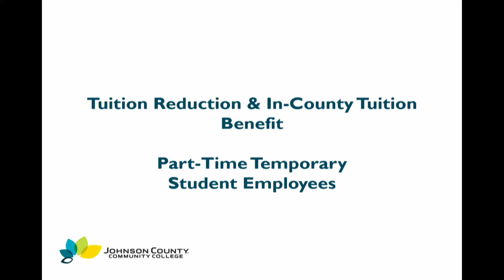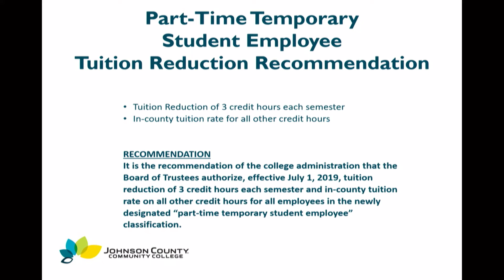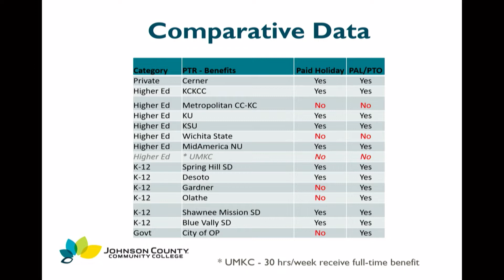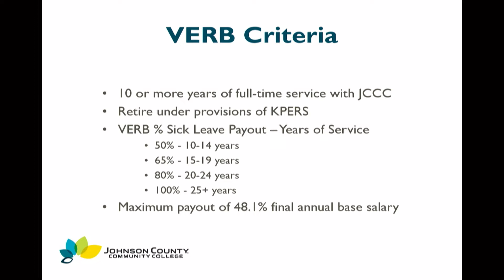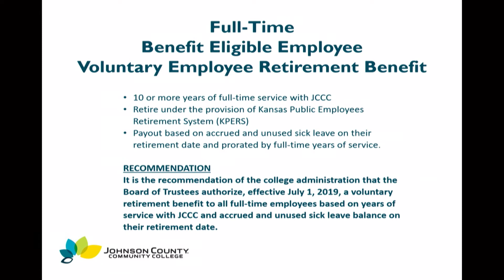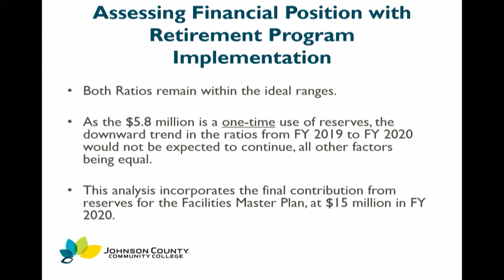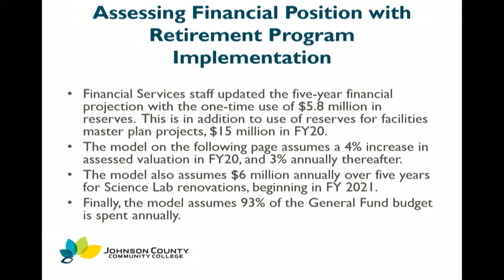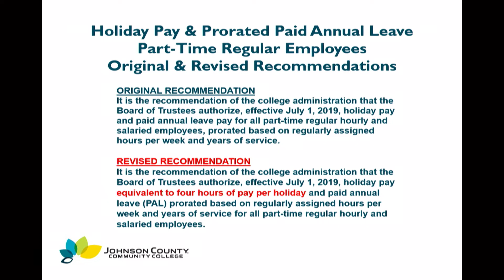JCCC Board of Trustees Meeting for March 21st, 2019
This is the monthly meeting of the JCCC Board of Trustees, which was held on March 21st, 2019.